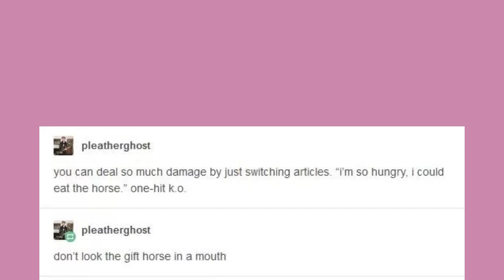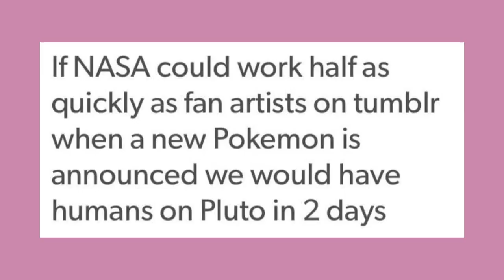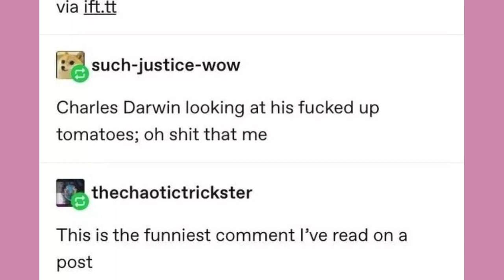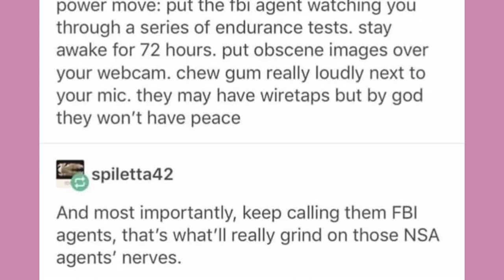"McDogs and Charles Darwin" | Late Night Tumblr Posts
Got Stuff You'd like to Send? Send it to:
P.M. Seymour